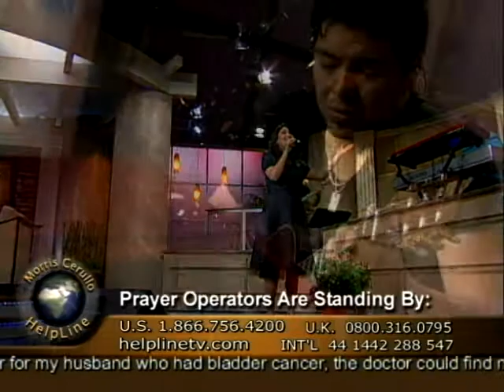Jadon Lavik Sings Traditional Classics Energized with New Arrangements on Helpline TV! (Part 2)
Church worship leader Jadon Lavik is an accomplished singer and songwriter with two top 10 AC hits, three #1's at Inspirational Radio, three Dove Award nominations and is an ASCAP songwriter award recipient. You will be blessed as Jadon brings his strong affinity for the standards of the Christian faith to the platform of Helpline TV.